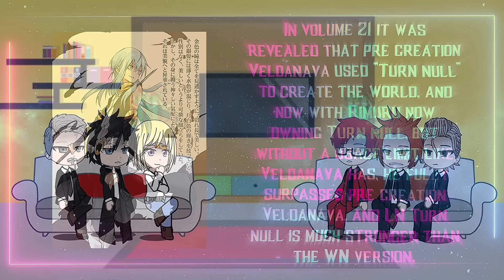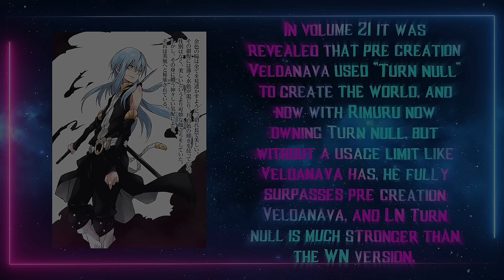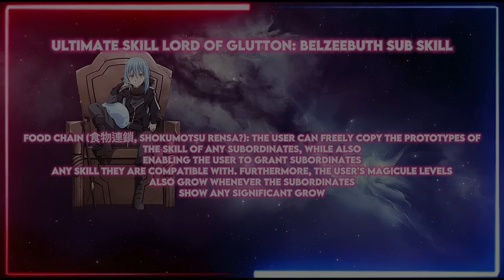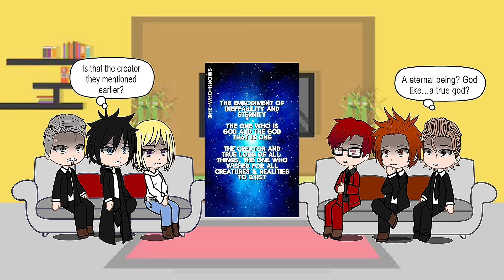Solo Leveling react to Rimuru |Gacha reaction| ship: Rimuru x Milim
Character made by Arya on discord